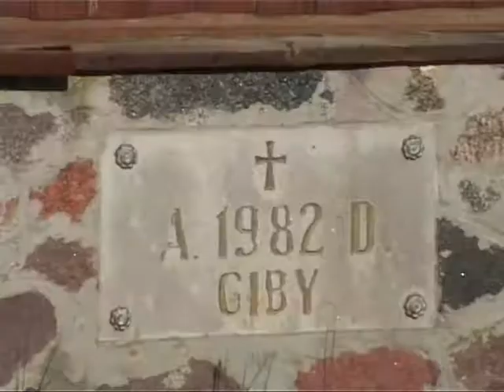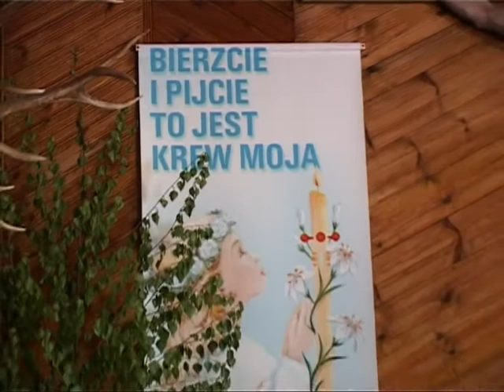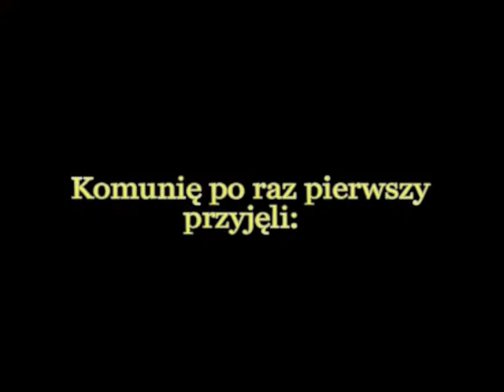KOMUNIA GIBY 11_05_2008